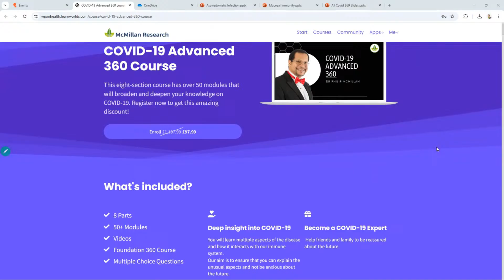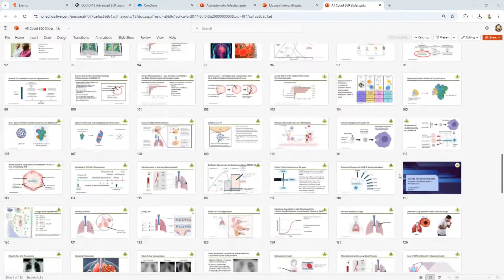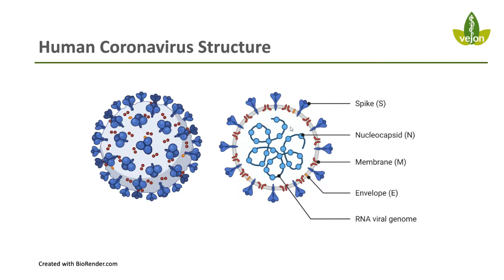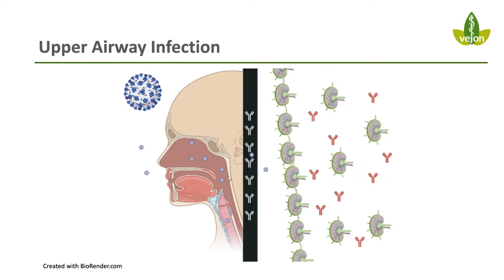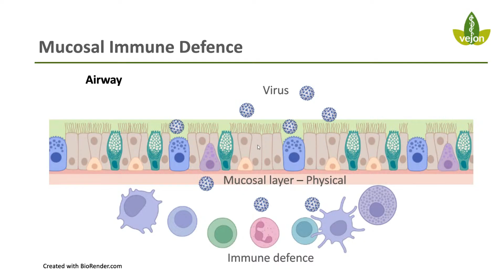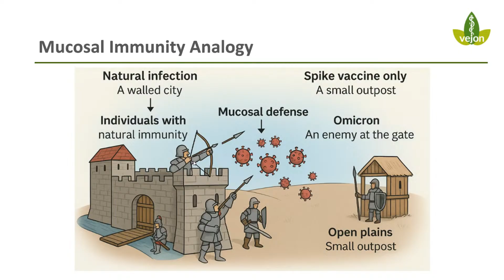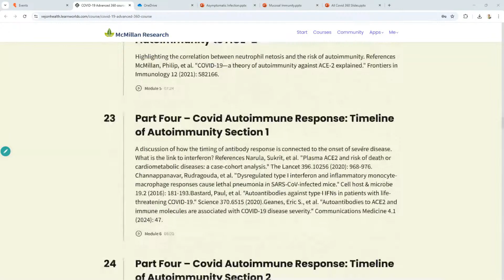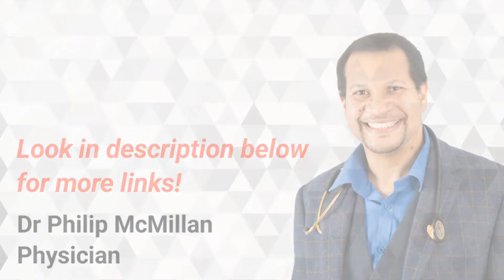COVID's Mystery: Unvaccinated Yet Unscathed!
Are some unvaccinated people avoiding COVID-19? This video explores the surprising trend of certain individuals remaining unaffected, despite the common belief that vaccination is the strongest form of protection.

We’ll look at the data, discuss possible explanations, and consider what this means for our broader understanding of the pandemic.

Whether you’re strongly pro-vaccine, skeptical, or simply curious, this video aims to challenge assumptions and spark a deeper conversation.

So, what’s really happening—and why? Watch to find out.

Covid's Hidden Time Bomb: Rapid Arterial Aging
Thursday 28th August at 7PM UK time